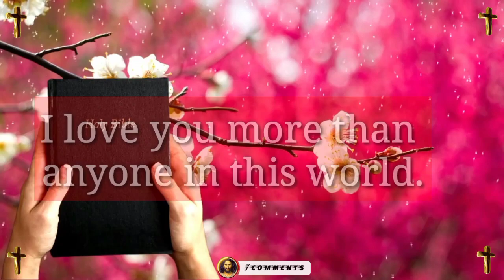prophetic messages 💌 jesus photos 🖼️ prophetic word 🗒️ prophetic word today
📗Jesus Books📗
Jesus Calling Bible Storybook

1. Jesus message today
2. God's message for me today
3. jesus message to me
4. Gods ungent message to you
5. god's message for you today
6. Gods message today
7. Gods message for you today
8. God says today
9. Gods message for me today
10. gods message for me today
11. God message 2023
12. urgent message from god
13. god message today
14. god message for me today
15. God message for you today
16. god message status
17. gods message for me
18. God's message today
19. Angel message
20. God's word today

1. universal prayer
2. matt fradd on jesus prayer
3. prayer for priests
4. prayer for church growth
5. prayer for church growth with scriptures
6. Thank you lord
7. thank you god message for birthday
8. prayer for church growth youtube
9. Prayer to thank god in advance
10. Prayer to thank god
11. gratitude to god message
12. thank you god
13. thank you god everything

1. prophetic word
2  prophetic word today
3. prophetic messages
4. my prophetic word
5. Daily prophetic word
6. Prophetic Word from
7. Prophetic Word for today from god
8. prophetic word from god
9. prophetic dream
10. Prophetic word today youtube
11. prophetic word 2023
12. Prophetic dreams
13. Church growth
14. Genesis 15
15. concept of faith
16. Universe message for me today
17. The Father says today
18. universal message today
19. universal message tarot
20. Urgent universe message
21. Bible study with me
22. universal message for me
23. universal message affirmation
24. Ungent message for me
25. universe message
26. Christian goodevening message
27. christan goodnight message
28. Christian goodmorning message
29. Julie green
30. Julie green prophetic word
31. Almighty father
32. Abba Father
33. he is everywhere
34. ascension update
35. verse of the day today
36. God says he is everywhere
37. catholic mass
38.verse of the day
39. today's verse
40. todays verse
41. beautiful christian quotes
42. Christian quotes
43. Best christian quotes
44. Christian quotes and sayings
45. Daily catholic mass today
46. catholic mass today